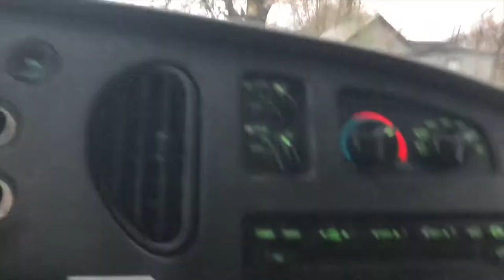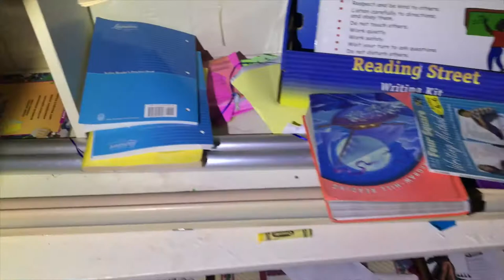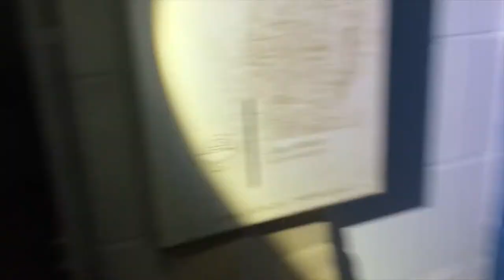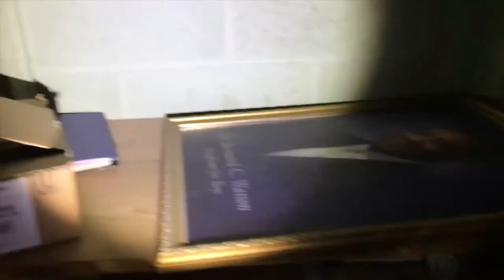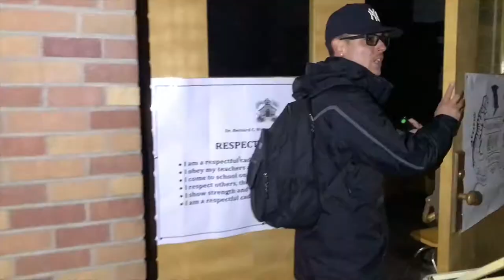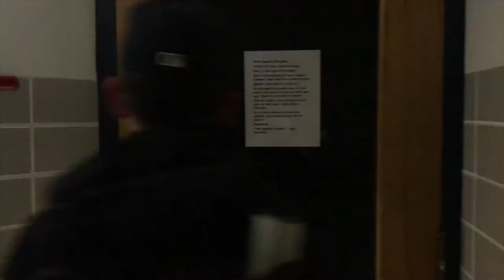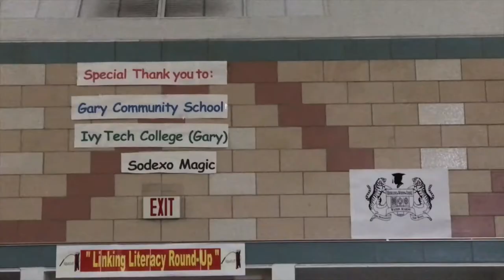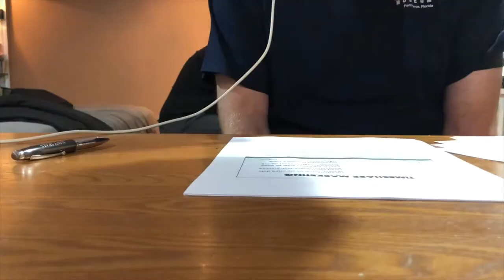ChronologicallyJoel: November 18, 2017 | LOSTtoTIME Watson Academy for Boys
Daily Vlog for November 18, 2017

LOSTtoTIME Watson Academy for Boys